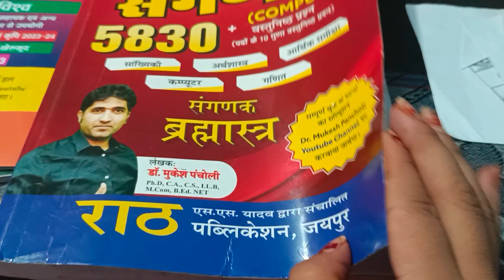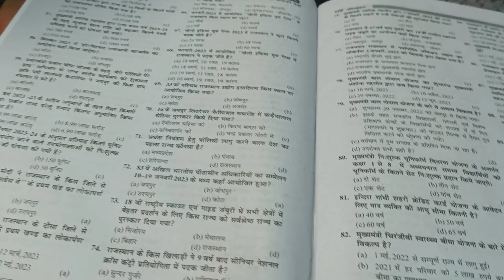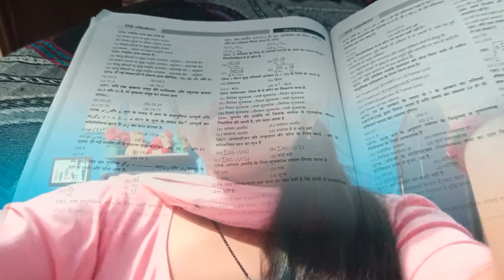sanganak exam ke liye Mukesh pancholi ki book review @DrMukeshPancholi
Mukesh pancholi book review book le ya nhi @DrMukeshPancholi

Mukesh Pancholi Sanganak Book pdf

Mukesh Pancholi Sanganak Book 2023 PDF

Rath Publication Mukesh Pancholi Book

Mukesh Pancholi Book Level 1

Sanganak Book by mukesh Pancholi

Mukesh Pancholi sanganak course

Rajasthan Sanganak Exam Preparation | Rajasthan Sanganak Vacancy 2023 ...
Sanganak Exam 2023 Preparation Strategy | 135 Days Strategy | ये आपको कोई ...
Sanganak 2023 Preparation Strategy | Sanganak की तैयारी कैसे और कहाँ से करे ...